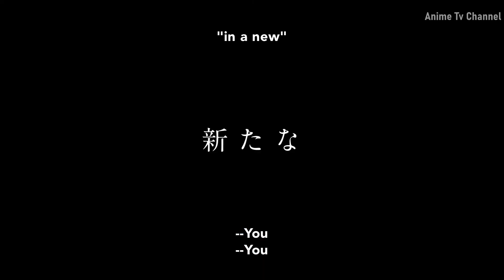Sonny Boy Official Teaser Trailer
Anime :- Sonny Boy

Popular anime director Shingo Natsume, best known for his work on One-Punch Man season 1, will be reteaming up with anime studio Madhouse for an original anime series scheduled to begin in July 15 titled Sonny Boy.

STORY:
Third-year high school student Nagara who, along with 36 other students, begin to drift into another dimension and awaken to supernatural abilities.

STAFF:
Original Creator: Shingo Natsume
Director: Norifumi kugai
Character Design: Hisashi Eguchi
Theme Song: "Shonen and Shojo" by Ging Nang BOYZ
Animation Production: MadHouse

AnimeTvChannel アニメ日本` brings you upcoming japanese anime trailers subtitled directly after Japan — Anime news direct from Japan ~ at anytime!